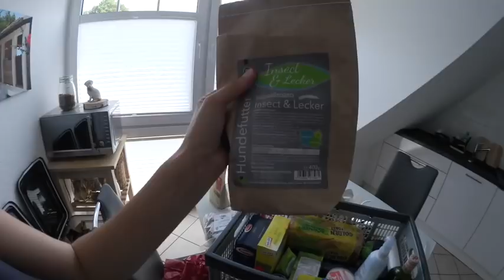VLOG #60 / Sommerurlaub / Rind?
Fast ist es soweit, nur noch einen Tag arbeiten, Koffer packen und los...
Ich zeige euch, was in Aikos Snacktasche für den Urlaub kommt und wie unser Ferienhaus im Harz ausschaut!

Viel Spaß! Eure Nisi mit Aiko :)